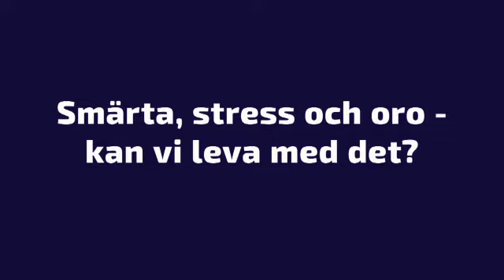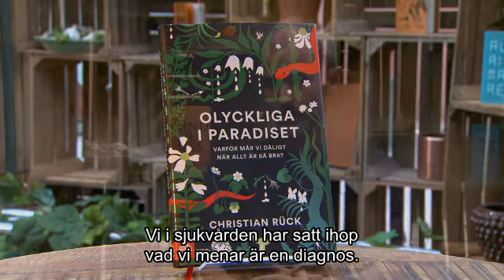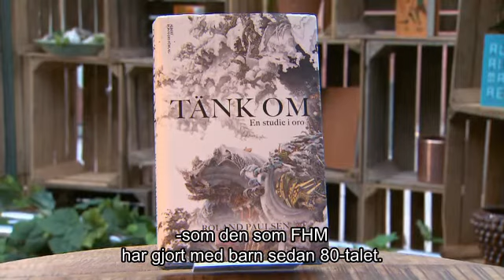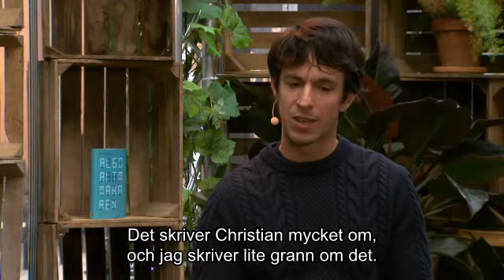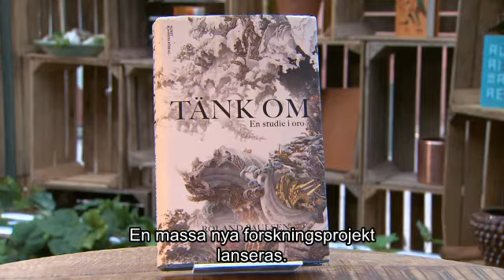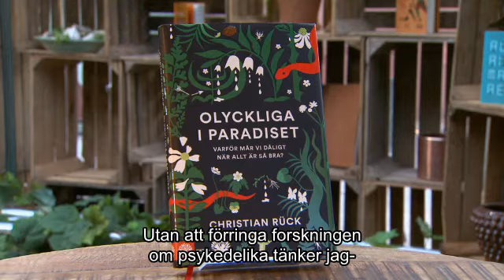Åsa Nilsonne, Christian Rück och Roland Paulsen: Smärta, stress och oro – kan vi leva med det?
Idag talas det mycket om det ökade psykiska lidandet. Ändå lever vi i ett land som jämfört med andra delar av världen framstår som rena paradiset. Varifrån kommer problemen? Ett samtal mellan Åsa Nilsonne, professor emeritus i psykologi, Christian Rück, psykiater och Roland Paulsen, sociolog, som alla är aktuella med böcker på temat. Moderator: Jonas Mattsson.

Inspelat den 8 oktober 2020 på Pop House Hotel i Stockholm.

Arrangör: Fri Tanke i samarbete med Vetenskapsmedia.